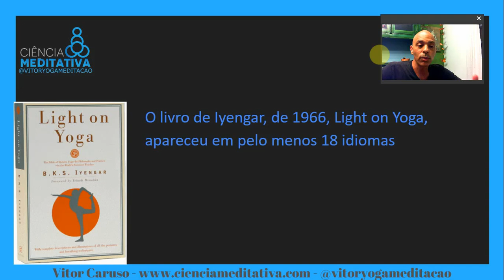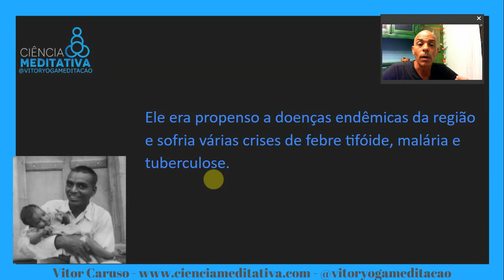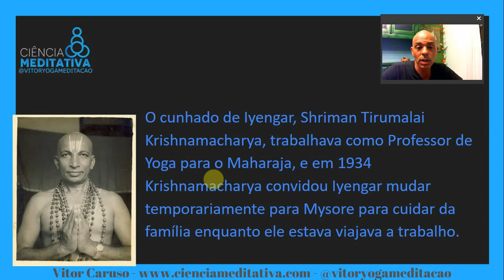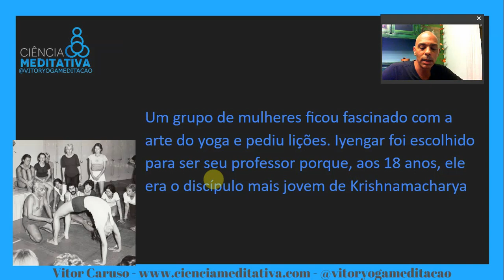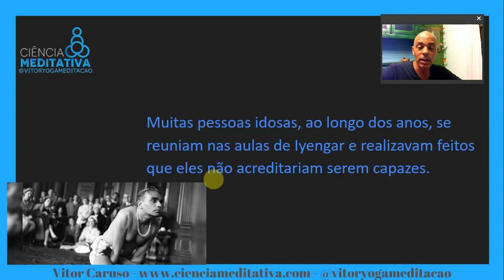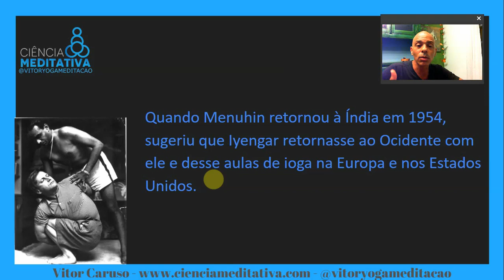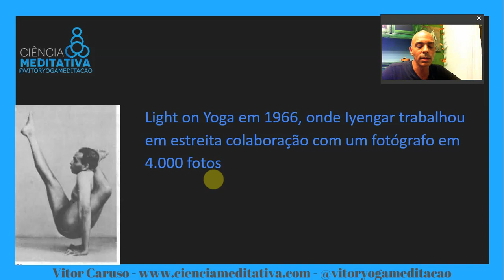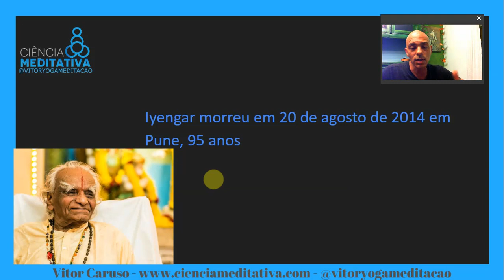A Superação de Iyengar - A história de um dos mais importantes professores de Yoga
Saiba aqui detalhes importantes da vida de Iyengar. Sua infância difícil, o aprendizado de Yoga com Krishnamacharya, o seu legado.

Não deixe de seguir no Instagram, para estar sempre bem informado

O PODER DA MENTE PELA PSICOLOGIA DO YOGA, desenvolva sua capacidade com um dos cursos mais completos do país

Saiba mais sobre a Terapia Online, como funciona o Kaizen da Vida

Ebook gratuito de Vitor Caruso sobre O PODER DE CURA DO YOGA POR HARVARD

Acesse e saiba mais informações sobre os cursos e eventos

Se quiser praticar meditação em casa, temos audiobooks que vão lhe ajudar de forma única e transformadora

Vitor Caruso é o professor de maior referência no Brasil.
Autor do livro Ciência da Excelência, A Dieta do Yoga, e mais 13 livros.
Estudou economia na Universidade de São Paulo, considerado o melhor curso de economia do Brasil.
Aprofundou seus conhecimentos em kaizen na Universidade de Miami, principal centro de trocas das Américas.
Iniciou seu aprofundamento do potencial da mente humana na Universidade da Califórnia, berço da Programação Neurolinguística, dos avanços do uso da hipnose e do desenvolvimento da mente.
Estudou Psicologia na PUC, mas não finalizou o curso para estudar as Psicoterapias do Oriente.

Após anos de experiência como executivo, e a superação de forma extraordinária de um câncer maligno, Vitor trabalhou mais de 10 anos com o Professor Hermógenes, precursor da Yogaterapia no Brasil.
É membro da Associação Internacional de Yogaterapia, tendo seu trabalhado validado por um dos maiores estudiosos do Yoga, Georg Feuerstein.
Recebeu transmissões especiais do Dalai Lama, como a do "Grande Tratado do Caminho da Iluminação".
Foi ordenado na tradição do Zen, pelo principal professor de Mindfulness da história, Thich Nhat Hanh.
Certificado internacionalmente pelo AYRI (Ashtanga Yoga Research Institute) como professor autorizado de Ashtanga Yoga, sendo aluno das séries mais avançadas e é professor assistente de Lino Miele, um dos nomes mais importantes do mundo e uma das maiores referências deste método de Yoga.